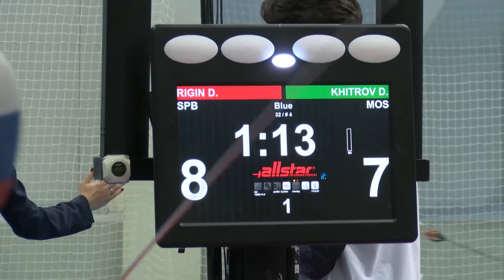Кубок России 2016 Рапира мужчины / личные соревнования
Сюжет о шестом дне соревнования на Кубок России 2016 в г. Арзамас